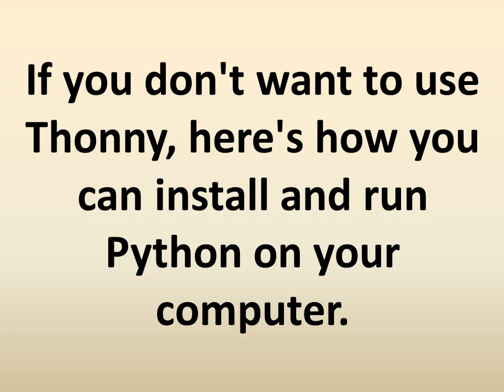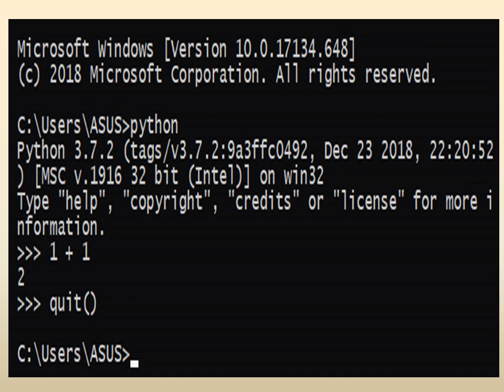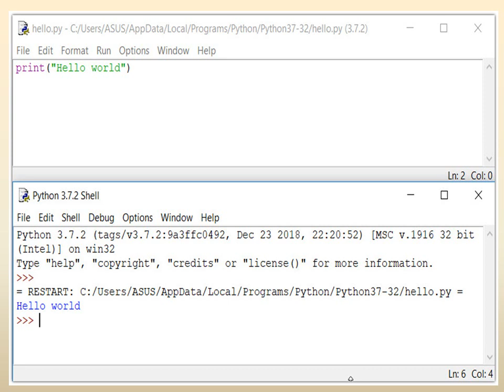PYTHON PROGRAMMING LANGUAGE FUNDAMENTAL HOW TO INSTALL PYTHON BY RAJ SIR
पाइथन प्रोग्रामिंग लैंग्वेज है क्या ? तथा कैसे इनस्टॉल करते है?